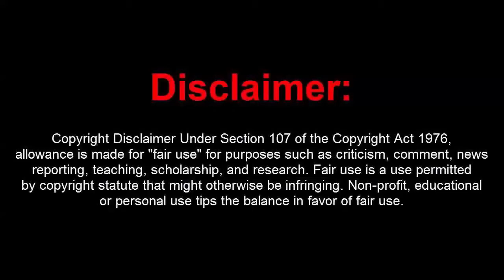GTA 5 ONLINE PC 1.40 External Menu w/ Money Hack Stealth 5 Million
[DOWNLOADS]

STEAM VERSION && SOCIAL CLUB VERSION:
Mod Menu:

Controls:
F9 = OPEN

[MUSIC]